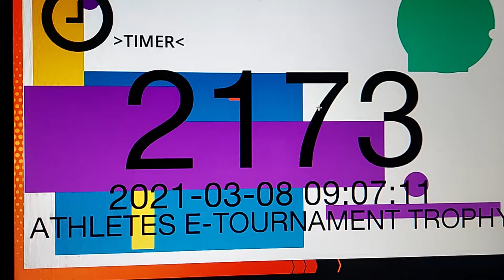Fayrouz Ahmed Enpi Athletes E-Tournament Trophy 2021 S2